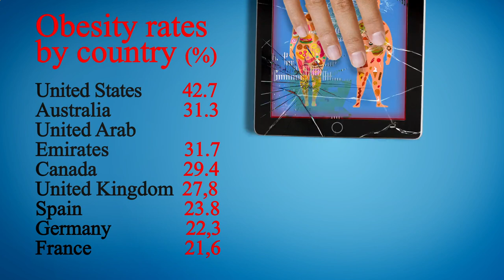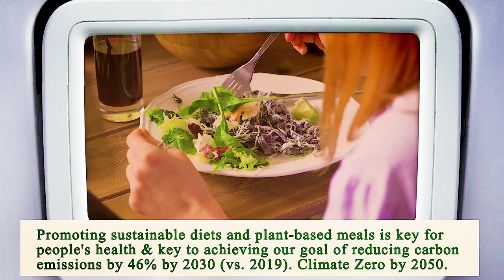Nearest Restaurant to Me Manhattan 10006 NY, New York County, New York, United States